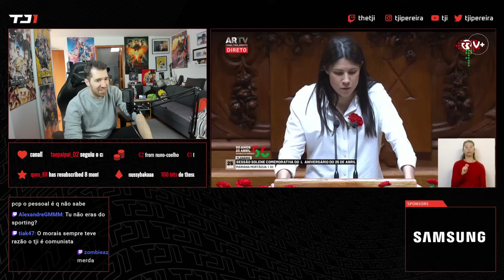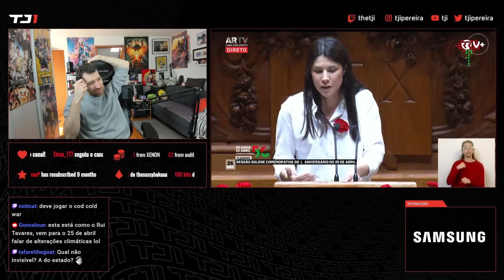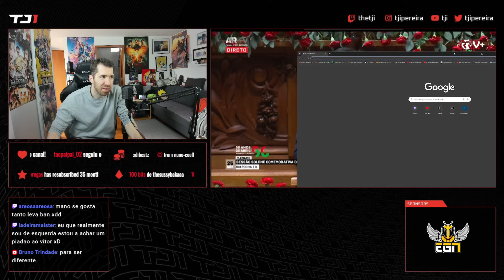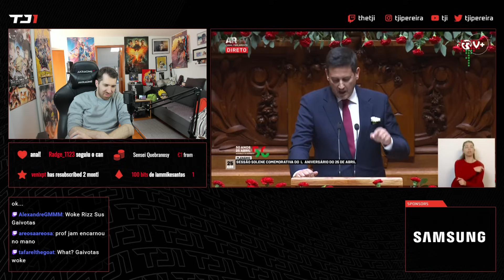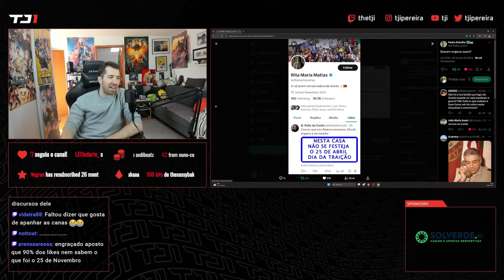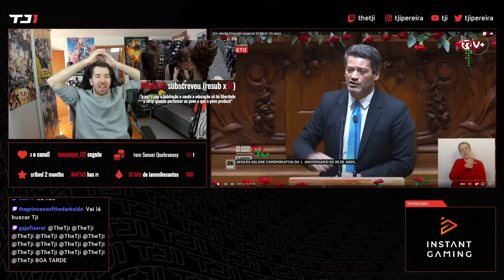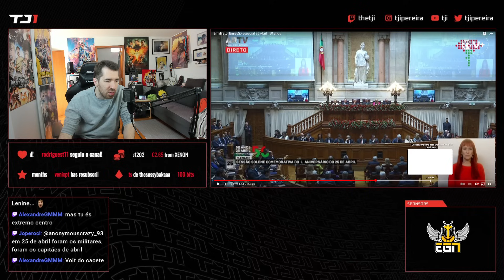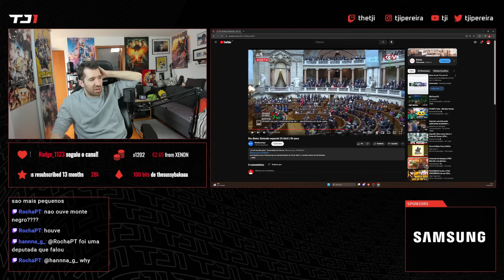TJI REAGE AOS DISCURSOS DA ASSEMBLEIA NO 25 DE ABRIL